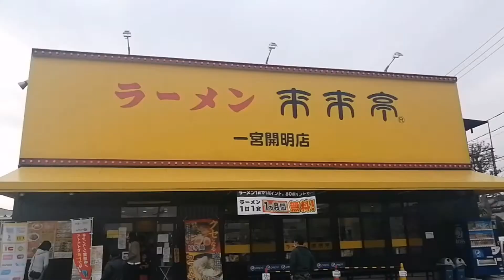Ramen In Japan | Super Delicious Rai Rai Tei Ramen With My Friend | Pinay Mom In Japan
Welcome Friends, And fam Milyonaryang Pobre here And this is my Small channel Where I take you And show you a day in my life.
I am a mother of 2 living an ordinary life here in Aichi, Japan But doing Extraordinary things.
Kaya kung may time Kayo Samahan nyo Ako. sa aking mga adventure Vlogs.